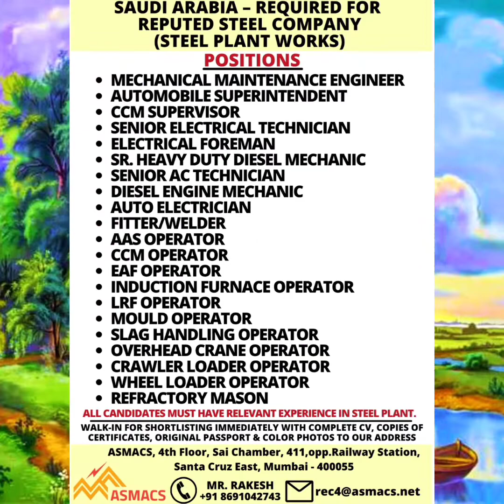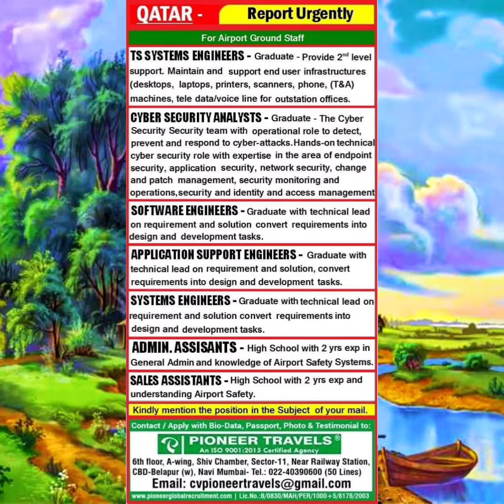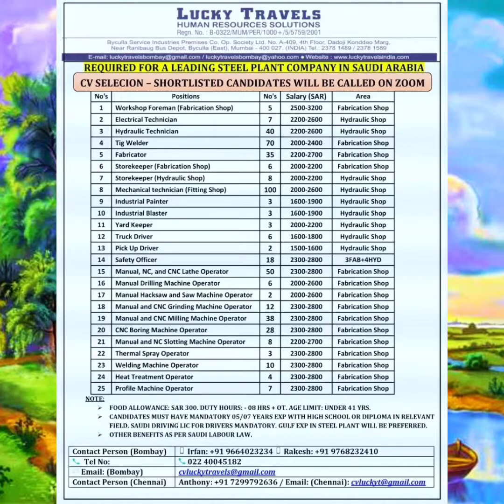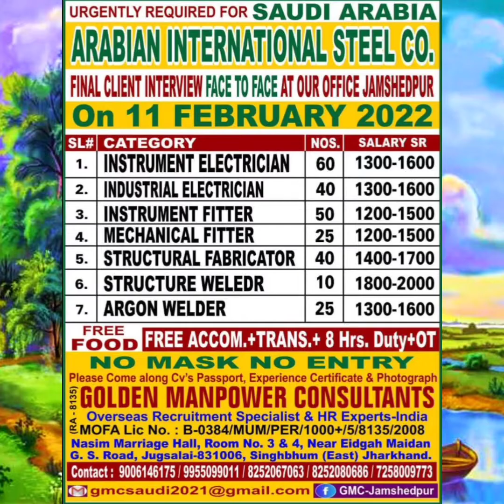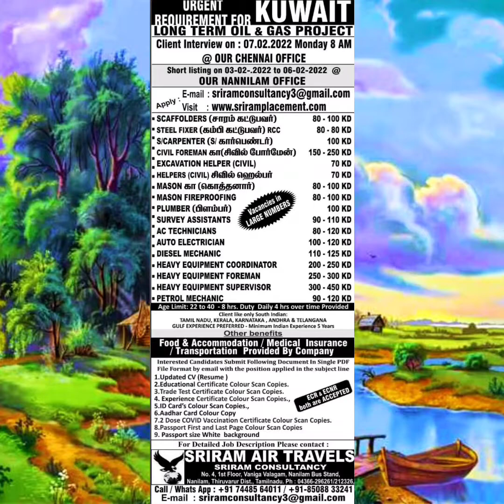03_Feb,Formen Pipe Fitter,Welder,hole Whoch Step Formen Mechanical technician GulfJob#GulfCareersJan